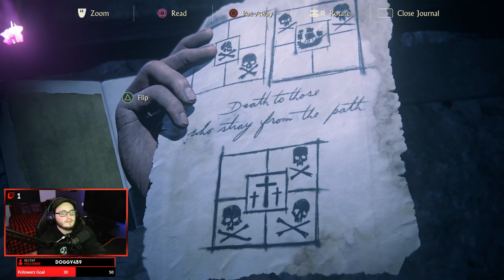UNCHARTED 4 : Episode 11 | Let's Play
🎬 Episode 11 sur UNCHARTED 4